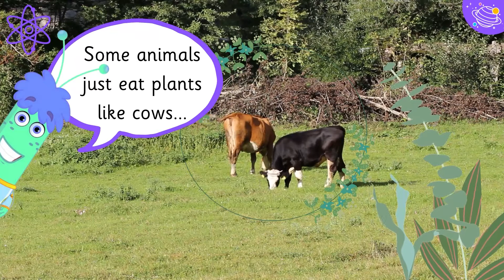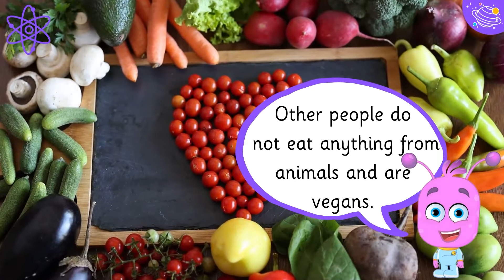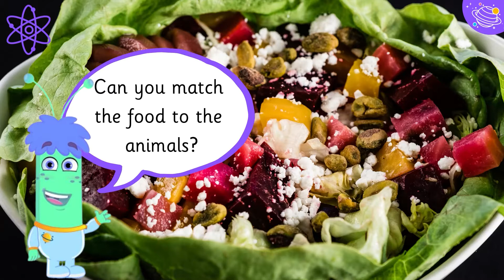Carnivore, Herbivore And Omnivore | KS1 Year 1 Science | STEM Home Learning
Do you like learning about different animals? Have you ever wondered what different animals eat? In this STEM and Beyond video we will learn all about different animals and what they eat. We will learn some new vocabulary and some interesting facts about carnivores, herbivores and omnivores.